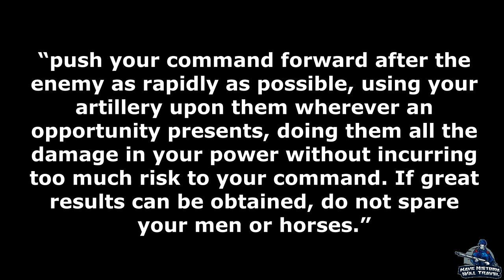Battle of Shepherdstown | Animated Battle Map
When Robert E. Lee and his Army of Northern Virginia had to retreat across the Potomac River into Virginia, they crossed just east of the town of Shepherdstown. Union Fifth Corps Commander, Fitz John Porter pursued Lee's retreating columns and crossed the river, but was driven back by Confederate Commander A. P. Hill's division.